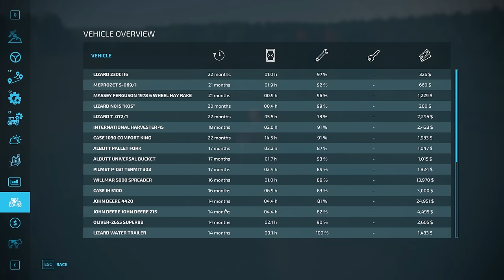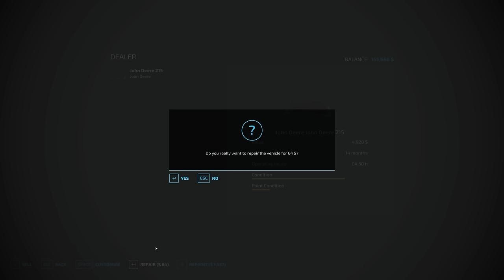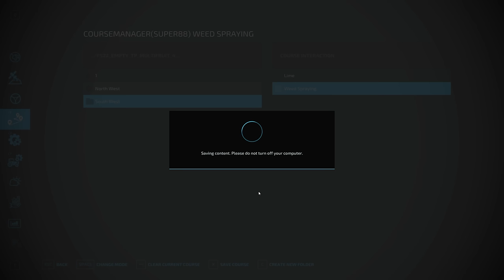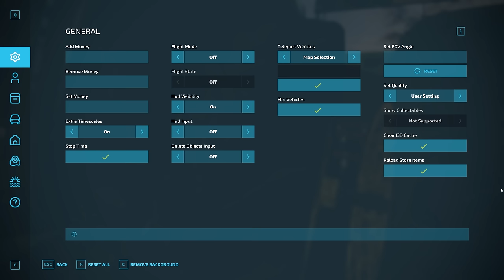Ending The Year Strong | Old School 21 | Farming Simulator 22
My PC
Computer Case